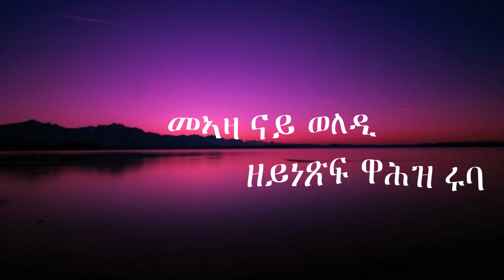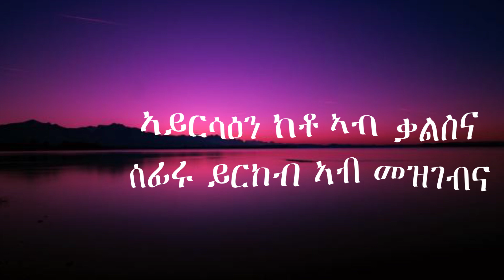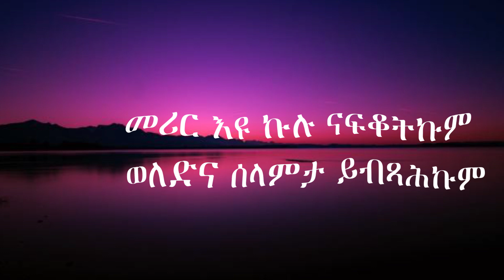Eritrean Old Song - Weledi - Elsa Kidane with lyrics /ኤልሳ ኪዳነ - ወለዲ ምስ ግጥሚ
Emotional Elsa Kidane Song Weledi with Lyrics
ናይ ኤልሳ ኪዳነ ወለዲ ምስ ግጥሚ

እዛ ቻነል ዝያዳ ናይ ቀደም ከምኡ ዉን ዘመናዊ ኣዝዮም ንምስምዖም ባህ ዘብሉ ደርፍታትን ዜማታትን ምስ ግጥሞም ኣሰንያ ኣብ ሓደ መኣዲ ተአንግድ፡፡